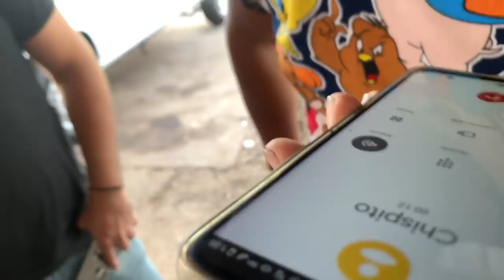LE VENDO SU CARRO EN UN LOTE😳parte 1//NUNCA PENSÓ QUE FUERA VERDAD